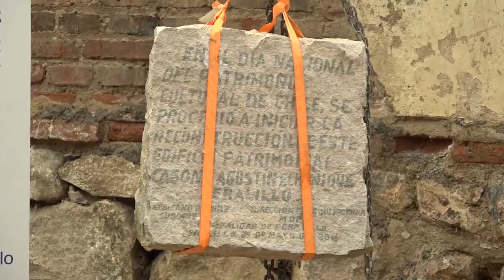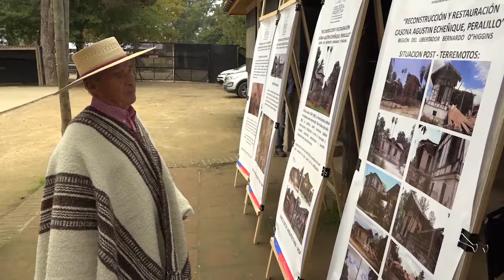Día del Patrimonio y primera piedra Casona Echeñique en Peralillo.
Autoridades participan en acto de reconocimiento a artistas locales e instalan piedra conmemorativa en la Casona Echeñique